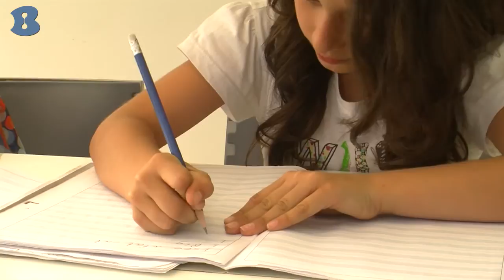The cool english school - פתח תקווה - b144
בית ספר ללימודי אנגלית ושפות נוספות: ספרדית ועברית, כמו כן מתמחה גם בהכנה לבגרויות, שיעורים פרטיים, למידה בקבוצות. צוות מקצועי המעניק יחס אישי לכל תלמיד ובניית תוכנית לימודים ייחודית .